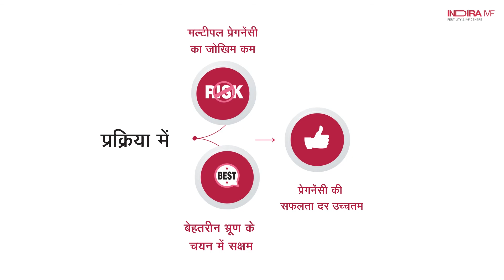ब्लास्टोसिस्ट और IVF में इसके लाभों के बारे में जानिए।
जानिए, ब्लास्टोसिस्ट प्रक्रिया IVF में सफलता की संभावना किस तरह बढ़ाती है !